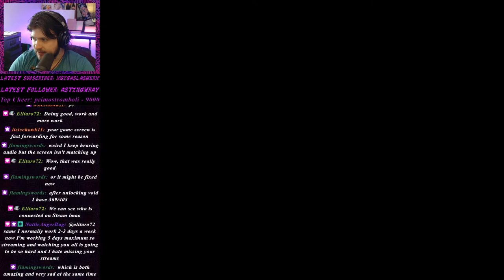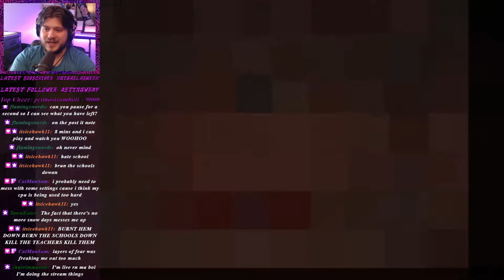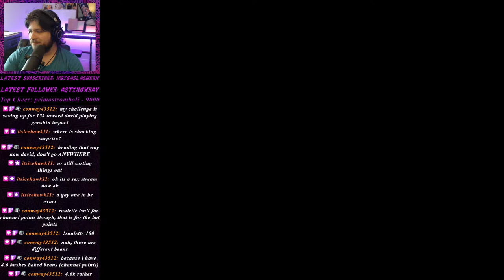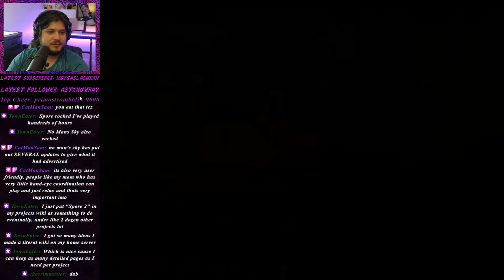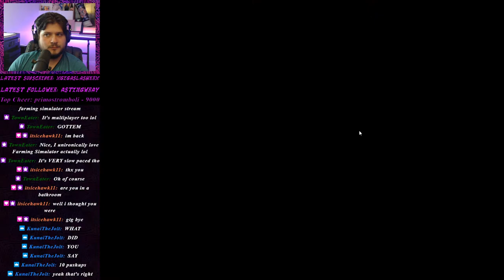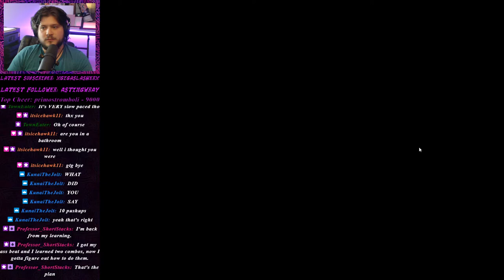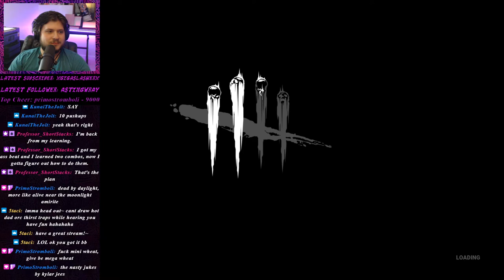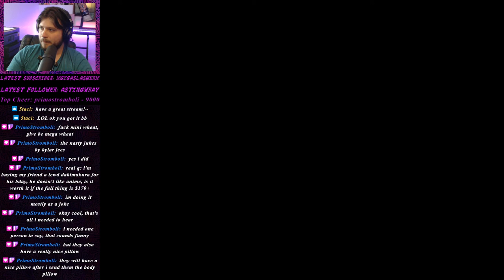October 27 2020 Stream: Binding of Isaac and Dead by Daylight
The VoD of my Oct 27th stream! Not very good BoI runs, but the DbD was a ton of fun!